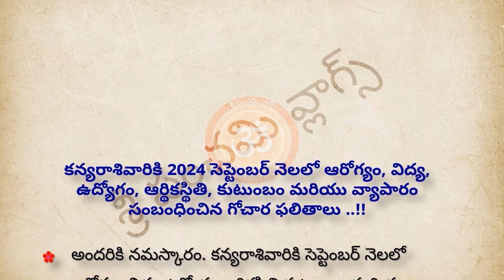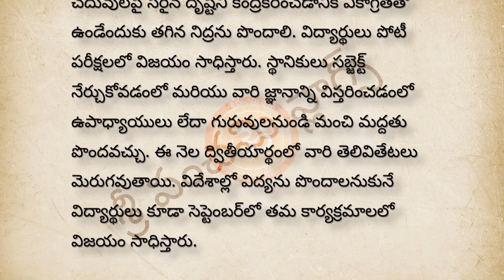కన్యా రాశి సెప్టెంబర్ ఫలాలు | Kanya Rasi September Phalithalu | dharma sandehalu | Astrology Telugu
కన్యా రాశి సెప్టెంబర్ ఫలాలు | Kanya Rasi September Phalithalu | dharma sandehalu | Astrology Telugu | Virgo || Astrology in Telugu 2024 | jeevitha satyalu telugu | nithya satyalu telugu | Kanya Rasi Phalalu